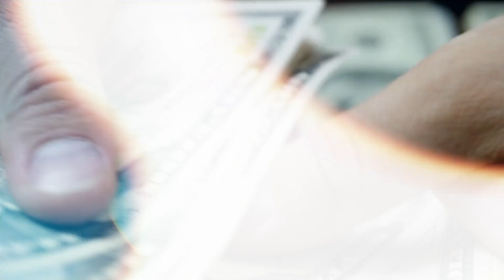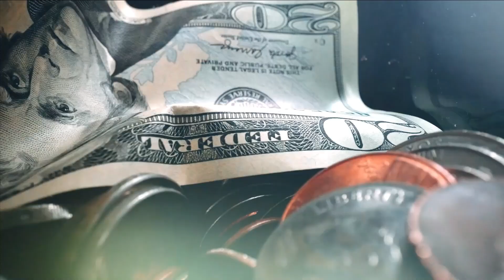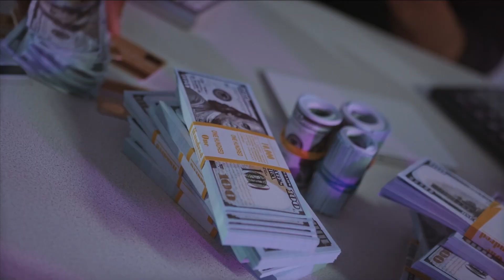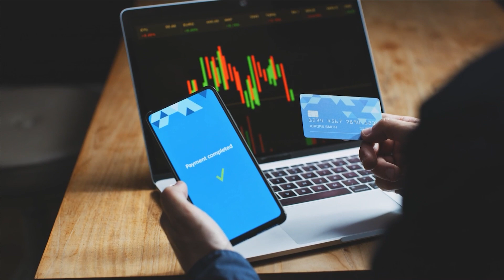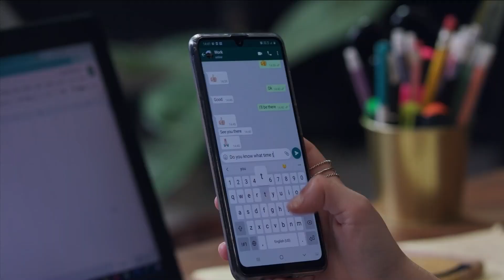Do this and make $1 Million in 2023!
To be a millionaire, you need to be the one who takes the knowledge and implements it. Observe, take a break. --'''''--. tackle and overcome.

Luxus is the place where you will find Premium Lifestyles about Millionaires, Finance Tips, Facts and Figures about the worthy, overall you'll get a guide to be a smarter and richer individual